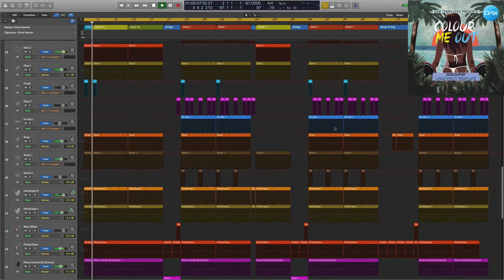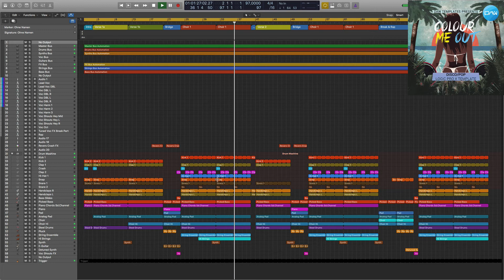Pop Logic Pro X Template Colour Me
Genre: Disco/Pop
BPM: 97
Produced: BY Max Dergunov
DAW: Logic Pro X
Vocal: only preview not included